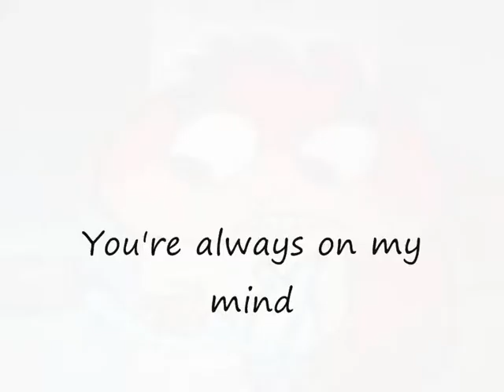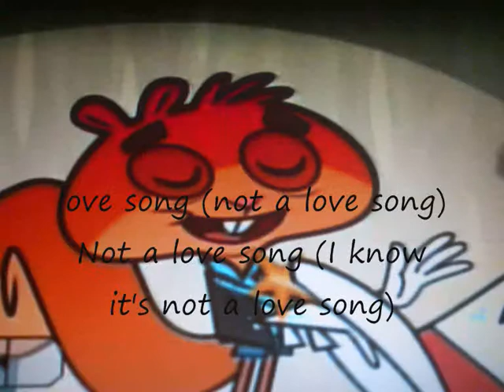Scaredy squirrel-not a love song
troche mi nie wyszło
piosenkarz-Austin Moon
piosenka-not a love song